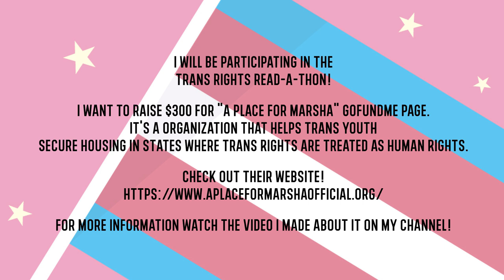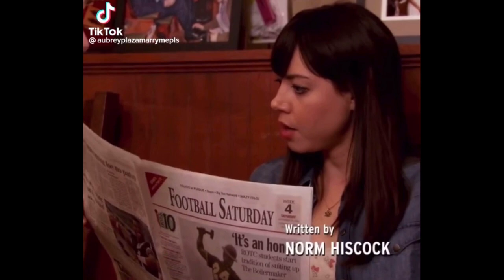tik toks about movies/tv shows/celebrities (part 66)